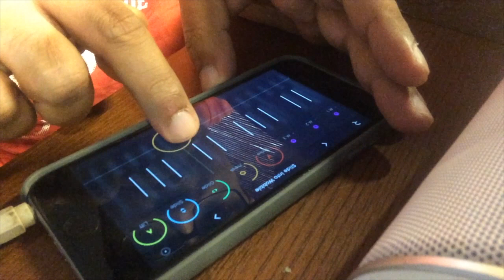Roli | Noise iOS App | Playthrough | Arnab Chakraborty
The Noise5D App for iPhone is a software version of the ROLI Seaboard Interface.
I have hooked on my iPhone6 to my JBL Bluetooth Speakers and trying to play "Amazing Grace". The pitch bend and the modulation response are just amazing ! Try it out !!